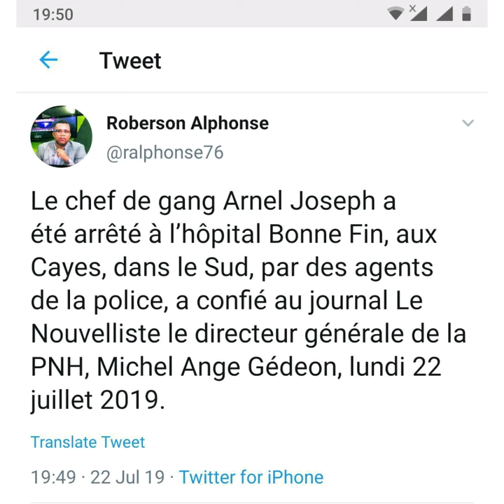Men video kote yo arete bandi anel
Gade jan yo imilye bandi anel